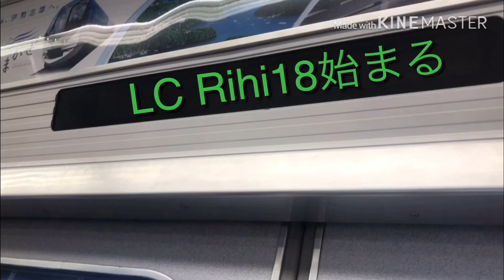【橋梁を通過する時のジョイント音が良い！】313系前面展望 金谷～島田間にある大井川橋梁にて！